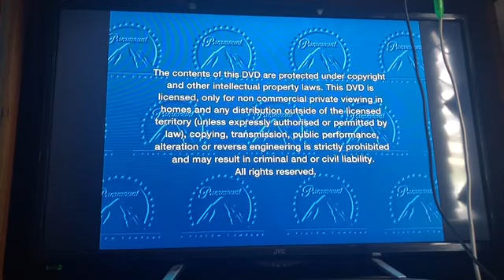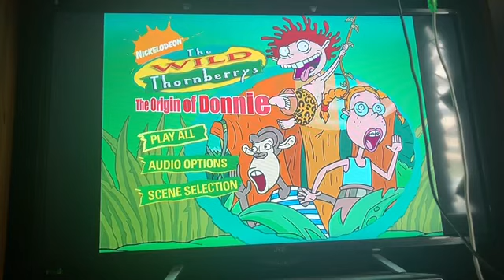Opening To The Wild Thornberrys The Origin Of Donnie 2005 DVD Australia Very Slow Motion